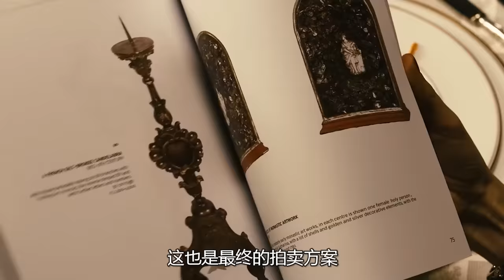富豪用毕生心血换来一炮，却深陷其中无法自拔，高分悬疑剧情片，15分钟看完意大利2013年爱情悬疑电影《最佳出价》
电影《最佳出价》性情古怪的奥德曼先生（杰弗里·拉什 Geoffrey Rush 饰）是一家顶级艺术品拍卖行的鉴赏拍卖师，在他几十年的职业生涯中几乎从未失手，他最大的爱好就是收藏各种时期的女人肖像画。比利（唐纳德·萨瑟兰 Donald Sutherland 饰）帮助他用低价拍到心仪的画作，而年轻人罗伯特（吉姆·斯特吉斯 Jim Sturgess）则帮助他用技术手段鉴定古董真伪。直到一天，一个神秘的女主顾克莱尔（西尔维娅·侯克斯 Sylvia Hoeks 饰）带着大批的古董遗产走进了他的生活，克莱尔声称患有广场恐惧症因此从不露面，但是这种特殊的交流方式却让奥德曼渐渐着迷，他甚至求助于罗伯特追求女人的方法。终于有一天奥德曼放弃了自己原有的生活，可是一个惊天的阴谋正在悄悄等待着他